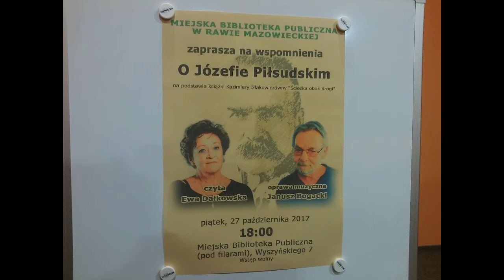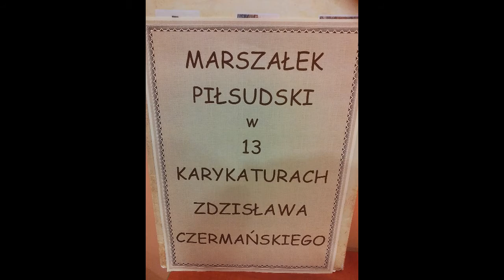Wspomnienia o Piłsudskim w Bibliotece - Rawa Mazowiecka 27-10-2017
Wieczór poetycki z Piłsudskim - Aktorka Ewa Dałkowska czyta książkę "Ścieżka obok drogi".
Sympatyczne spotkanie - szkoda tylko, że ograniczyło się do recytacji książki.
Publiczność oczekiwała dyskusji o Piłsudskim.

Kult Żyda, Litwaka- Piłsudskiego (prawdziwe żydowskie nazwisko Selman), agenta prusko-austriackiego, antypolaka, który sam siebie mianował na Marszałka, kwitnie w Rawie Mazowieckiej.

Ba, nawet Józef Piłsudski jest honorowym obywatelem Rawy.
Człowiek, który w 1920 roku uciekł do kochanki, wystawiając Polaków na ubój rytualny w Powstaniu Warszawskim, pozostawiając obronę Polski generałowi Tadeuszowi Rozwadowskiemu, prawdziwemu Polakowi, który był faktycznym dowódcą Bitwy Warszawskiej.
Człowiek, który miał głęboko w dupie Powstania Śląskie i Powstanie Wielkopolskie, o których jakoś cicho w mediach.

Nie dziwi więc fakt obecności na sali fotoreporterów o niepolskich rysach twarzy.
Żydowska ustawka w celu wytarcia z pamięci zasług Polaka - generała Tadeusza Rozwadowskiego.

Głupie Polactwo zakłamuje historię, a potem wini za wszystko Rosję.

A może trochę poczytać?

No i jeszcze te stare baby wpadające w zachwyt na słowo "sekretarz" zamiast "sekretarka"
Masakra.